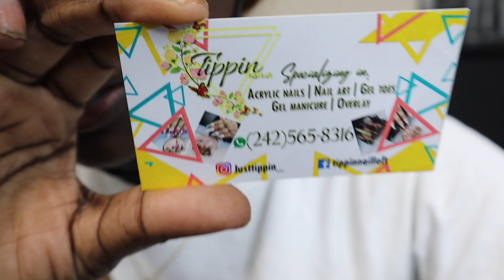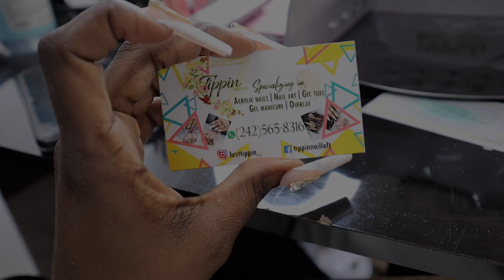PREP + PACK WITH ME FOR MIAMI | WAX | NAILS | FIRST TIME ON A PLANE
Cheers to my first solo trip to Miami and my FIRST time on an airplane ✈️!!!
As you guys can tell from the video I was terrified, in shock and in awe all at the same time!!! It was an amazing, different experience and I am looking forward to doing it again real soon😏🤭.
Let me know down in the comment section below how your first time flying on an airplane was and also how your wax appointments normally goes. (Lol)

Until my next video xoxo and thank you guys for watching again! ❤️